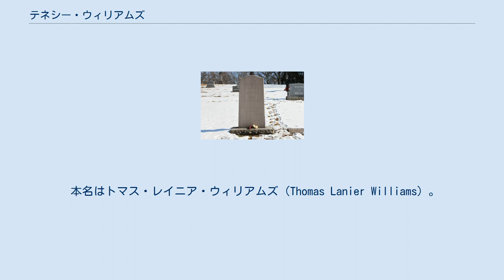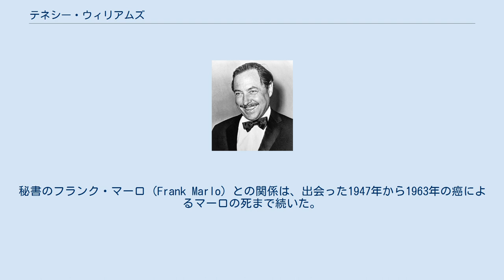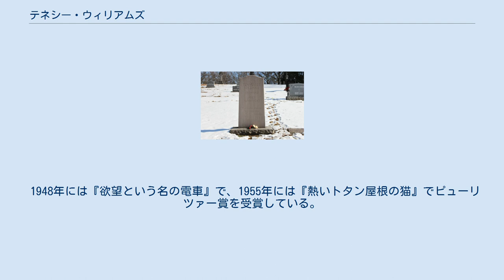テネシー・ウィリアムズ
テネシー・ウィリアムズ（1965年） テネシー・ウィリアムズ（Tennessee Williams, 1911年3月26日 - 1983年2月25日）は、アメリカ合衆国のミシシッピ州コロンバス生まれの劇作家。
 本名はトマス・レイニア・ウィリアムズ（Thomas Lanier Williams）。
愛称の「テネシー」はその南部訛りからセントルイスでの学友に付けられた。
ルイジアナ州ニューオーリンズのフレンチ・クオーターで長年暮らした。
 牧師の祖父、音楽教師の祖母、両親、姉弟とともに祖父の牧師館で育つ。
靴のセールスマンをしていた父親は留守が多く、粗野で暴力的、酒と賭博が好きで、病気がちでひ弱なテネシーに失望していた。
両親は夫婦仲が悪く、喧嘩が絶えなかった。
2歳違いの姉とは大の仲良しで、双子と間違われるほどだった。
母親は神経質でヒステリックな人だったが、優しい黒人の乳母がいて、毎夜いろいろなおとぎ話を聞かせてくれていた。
 8歳のときに、父親の仕事の関係でミズーリ州セントルイスに引っ越し、特権階級だった南部の穏やかな暮らしから、工業都市のアパート暮らしに一変した。
新しい環境になかなかなじめず、友人もなく、家で過ごす日々が続いた。
この異なる環境の変化とそれに苦悶する人々は、テネシーの作品によく現れるモチーフである。
 ウィリアムズの家庭には問題が多かった。
彼の姉ローズは恐らく彼に対する最も大きな影響を与えた。
彼女は精神障害で精神病院の中で生涯のほとんどを過ごし、両親は結局彼女に対するロボトミー手術を許可した。
ウィリアムズはこのことで両親を許さなかったし、愛する姉を救えなかった自分自身の罪の意識にも苦しんだ。
彼の作品の登場人物はしばしば家族に対する直接の抗議であると見られる。
『欲望という名の電車』のブランチ・デュボワ、『ガラスの動物園』のローラ・ウィングフィールドは姉のローズ、アマンダ・ウィングフィールドは、彼の母親がモデルであるとされる。
また『去年の夏 突然に』のセバスチャン、『ガラスの動物園』のトム・ウィングフィールドを含めて、彼のキャラクターの多くは自叙伝的である。
 彼はゲイだったことで知られている。
秘書のフランク・マーロ (Frank Marlo) との関係は、出会った1947年から1963年の癌によるマーロの死まで続いた。
1979年の1月に、ヘイトクライムの犠牲者としてフロリダ州キー・ウェストで5人の10代の少年によって殴打された。
 晩年は死や孤独に対する恐怖からアルコールやドラッグが手放せない生活になり、1983年、ニューヨークのホテルで目薬か点鼻薬のキャップを喉に詰まらせ窒息死した。
しかし、彼の弟デーキン・ウィリアムズなど幾人かはそれが殺害だと信じている。
 テネシー・ウィリアムズの墓石 死後、遺体はハート・クレインが亡くなったカリブ海に散骨してほしい、という趣旨の遺書が発見されたが、弟デーキンにより1980年に死去した母エドウィナが眠るセントルイスのカルヴァリー墓地に埋葬された。
墓石には、代表作の一つ『カミノ・レアル』の一節「The violets in the mountains have broken the rocks.」が刻まれている。
後に、1996年に死去した姉のローズ、2008年に死去した弟デーキンも同じ墓地に埋葬された（1957年に死去した父コーネリアスだけはテネシー州ノックスビルの墓地に埋葬されている）。
 1948年には『欲望という名の電車』で、1955年には『熱いトタン屋根の猫』でピューリツァー賞を受賞している。
 1956年にニューヨークの路上で三島由紀夫と出会って以来親交をもち、数回来日している。
ウィリアムズの死後発表された戯曲の一つで、画家ジャクソン・ポロックの死をきっかけに書かれた『男が死ぬ日』（The Day on Which a Man Dies）は三島に捧げられ、1957年に英訳出版された「近代能楽集」（Modern Noh Plays）に倣って「西洋能」（An Occidental Noh Play）という副題がつけられた。
 約60の戯曲と2冊の詩集を出版している。